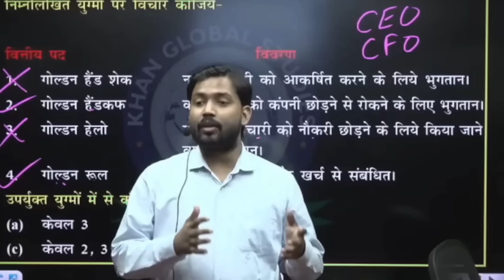KFC चिकन खाने वालें नहीं जानते होगें इनकी ये सच्चाई